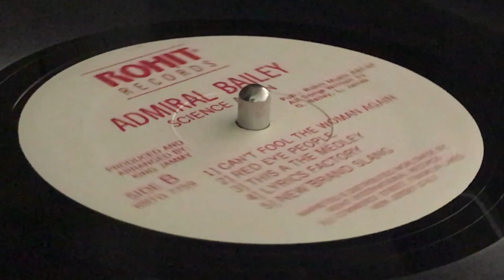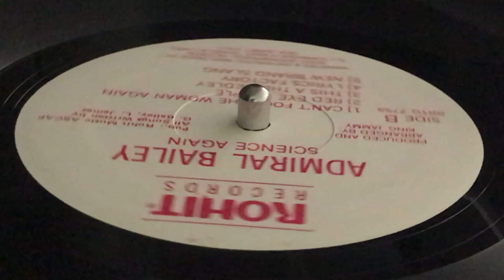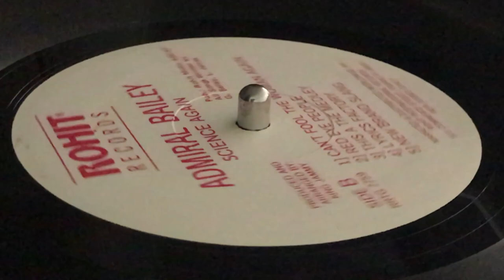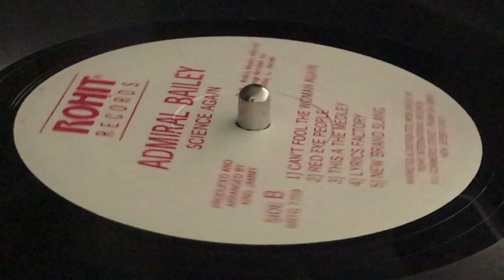ADMIRAL BAILEY ~ New Brand Slang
Prod & Arr : Lloyd "King Jammy" James ~ ROHIT RECORDS ~ LP (Science Again, Track B5) ~ 1989 ~ US ~ Written : G. Bailey, L. james ~ Rec & Mix : King Jammy's Recording Studio ~ Eng : King Jammy, Snakie ~ Publ : Rohit Music / Ascap ~ Mkd & Dist : Rohit International Records ~ Musicians : Firehouse Crew ~ Cover Design ; James J. Ticchio, Jacket made in Canada ~